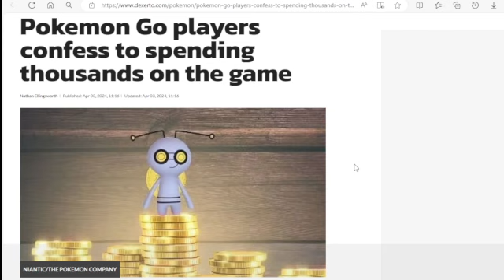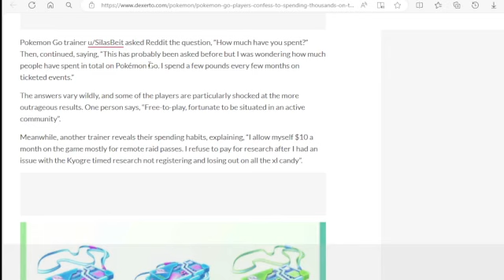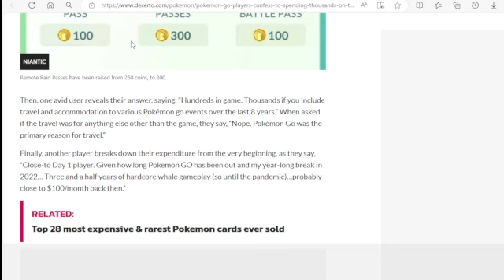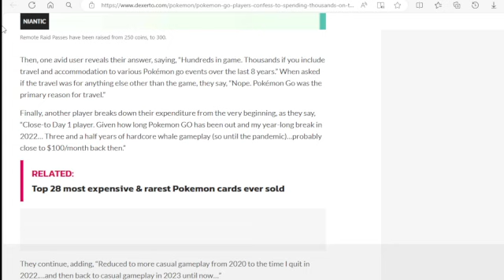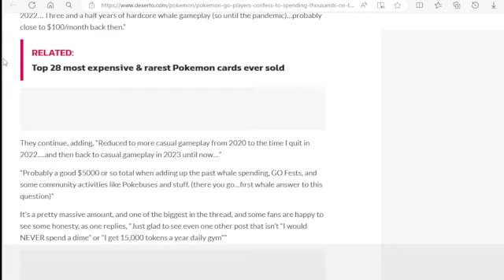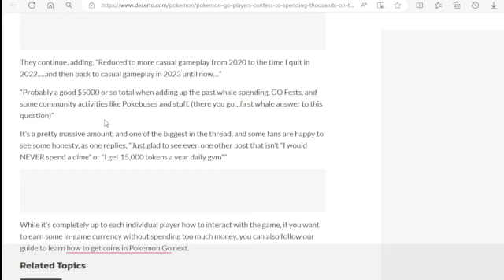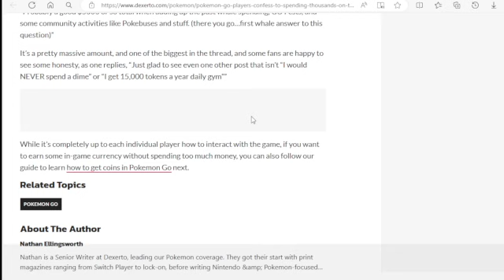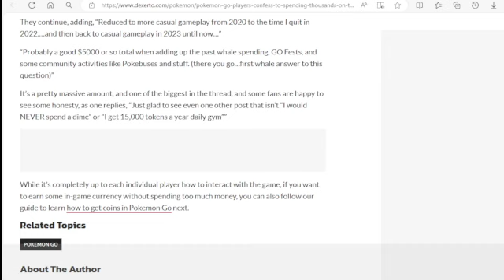Pokemon Go players confess to spending thousands on the game